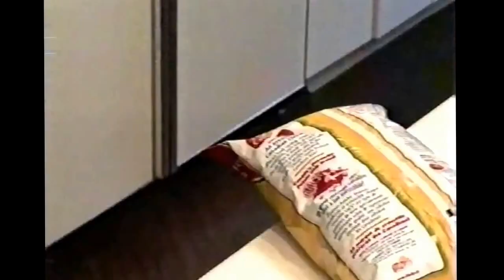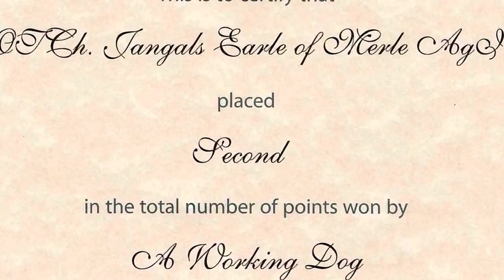EARLE the MERLE. Great Dane.